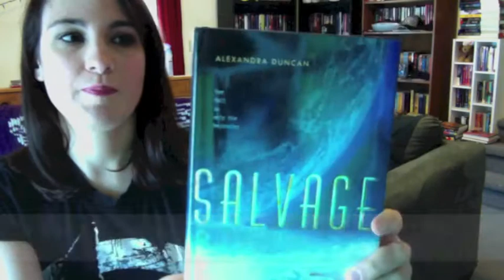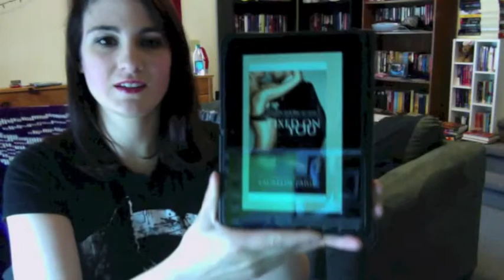Stacking The Shelves 52 | Book Haul March 2014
My book haul for the week. For titles of the books in my haul, please